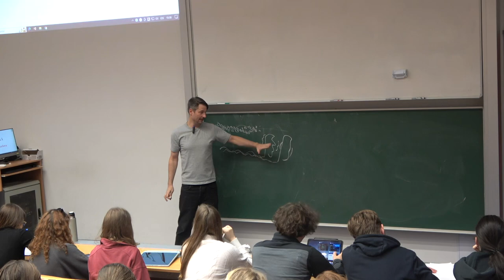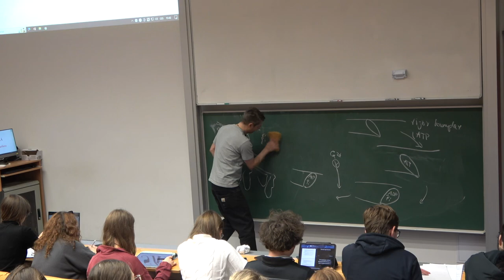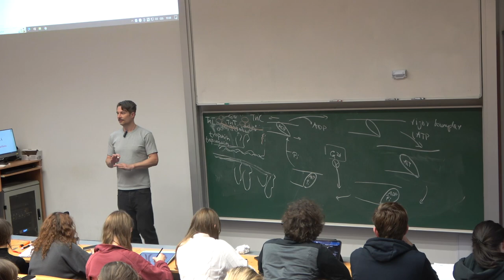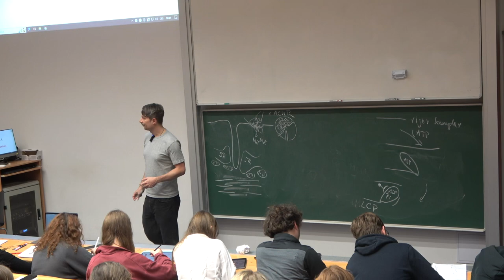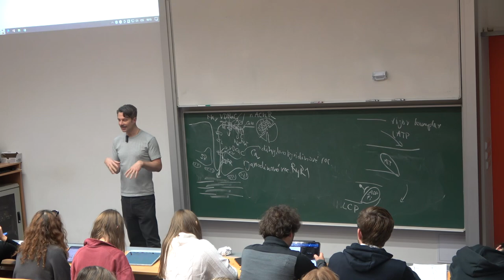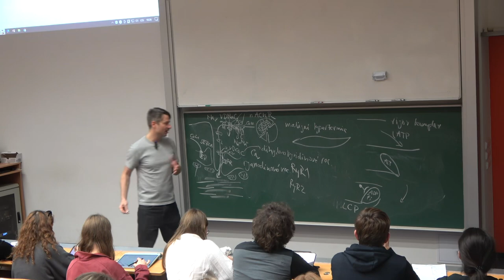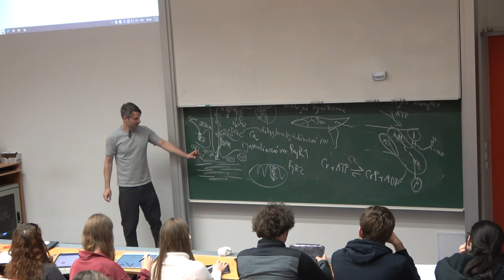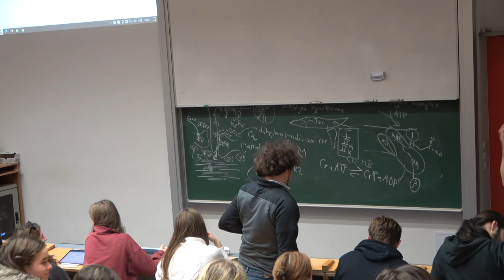Biochemie svalového stahu 2023